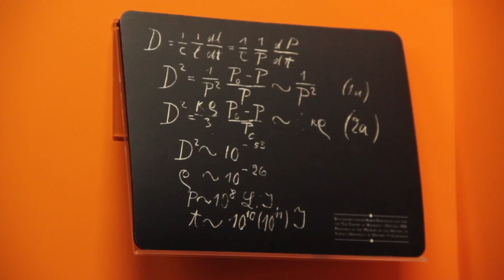Chris Lewis introduces his latest book, 'Too Fast To Think'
Our lives are getting faster and faster. We are engulfed and constantly distracted by email, social media and our “always on” work culture. We are too busy, too overloaded with information and too focused on analytical left-brain thinking to be creative. The speed and noise of modern life are undermining the clarity and quiet that is essential to powering individual thought.

'Too Fast to Think' exposes how our current work practices, media culture and education systems are detrimental to innovation. Our best ideas are often generated when we are free to think diffusely, in an uninterrupted environment.